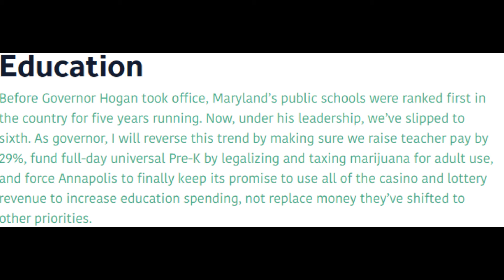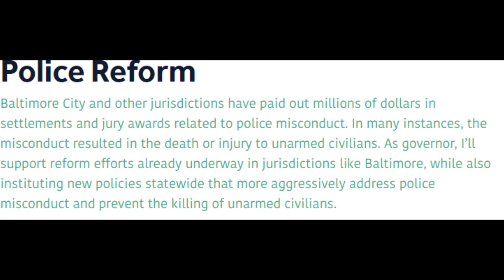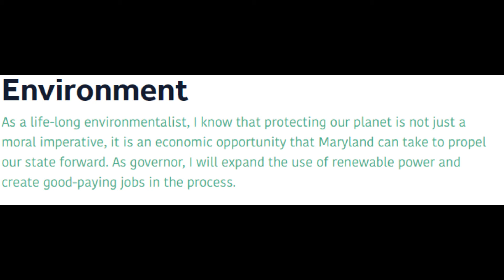BIG PROGRESSIVE WIN! BEN JEALOUS WINS MD DEMOCRATIC PRIMARY!!!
The night of June 26th was a HUGE night for Progressives!!! Alexandria Ocasio-Cortez takes down corrupt Joe Crowley! Oklahoma passes Medical Weed! & in MD, Chelsea Manning & Allison Galbraith unfortunately lost, Ben Cardin & Regressive Andy Harris won their primaries which is a huge blow, But the best news for us Marylanders, BEN JEALOUS WON THE PRIMARY IN AN UPSET! Now to take down Larry Hogan!!!